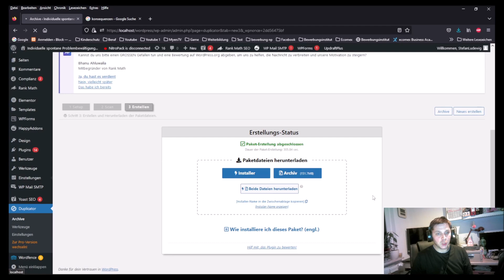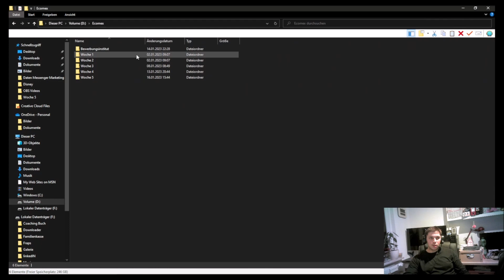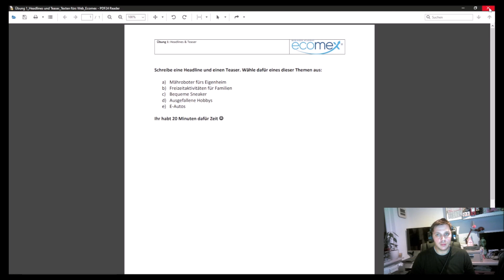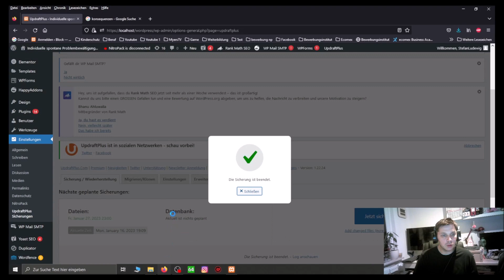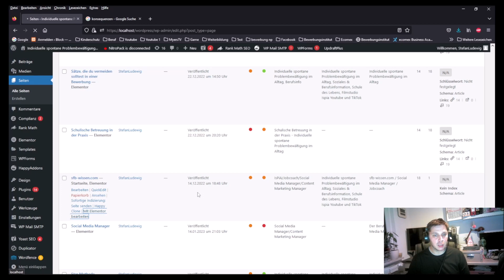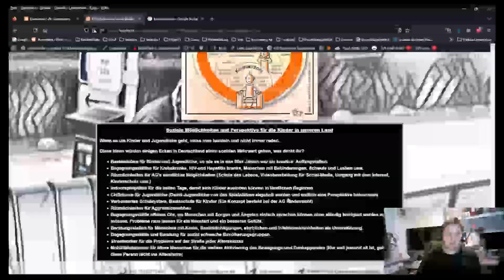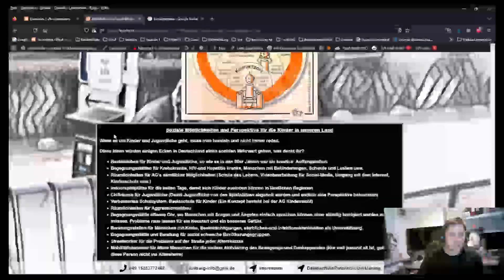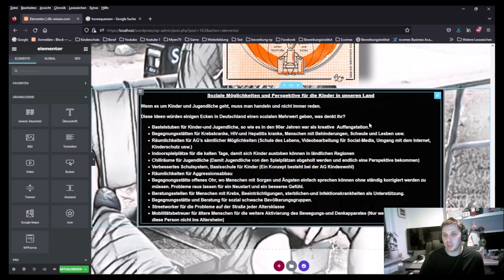Content Marketing Manager Weiterbildung Tagebuch Tag 21 Texten fürs Web